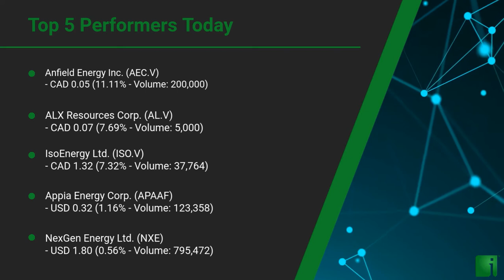InvestorChannel's Uranium Watchlist Update for Thursday, October 22, 2020, 16:30 EST